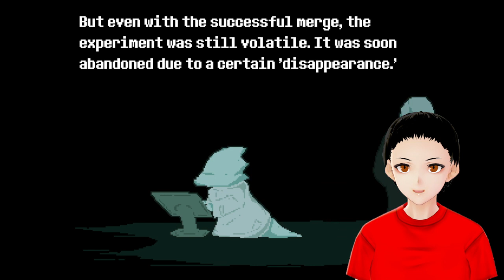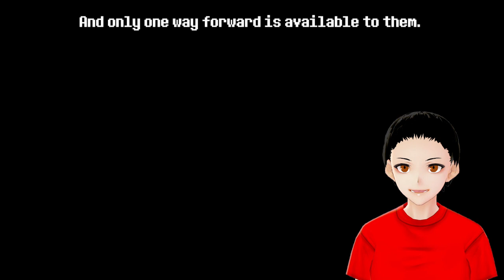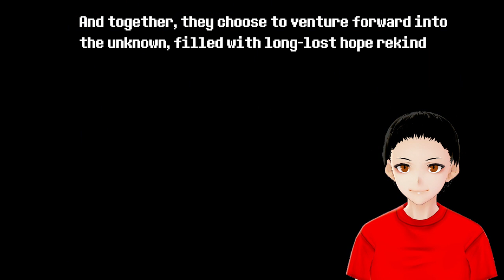Playing undertale icebound part 1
Andrew Guillen#0054